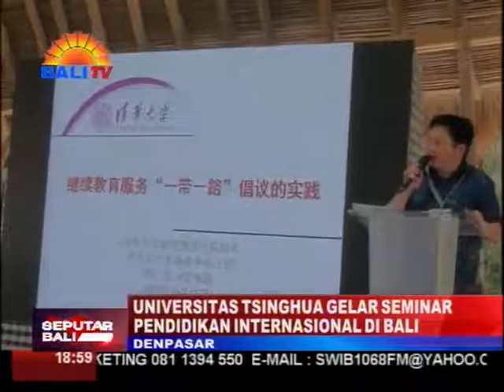UNIVERSITAS TSINGHUA GELAR SEMINAR PENDIDIKAN INTERNASIONAL DI BALI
TSINGHUA (BACA= CHING HWA) SOUTH EAST ASIA BERKERJASAMA DENGAN THE CHINESE TESTING INTERNATIONAL OF CONFUCIUS INSTITUTE HEADQUARTERS DAN SCHOOL OF CONTINUING EDUCATION TSNGHUA UNIVERSITY MENYELENGGARAKAN SEMINAR PENDIDIKAN INTERNASIONAL DI KURA-KURA BALI, PULAU SERANGAN, DENPASAR SELATAN. SEMINAR BERTUJUAN UNTUK MENJAJAKI PENGEMBANGAN KERJASAMA DI BIDANG PENDIDIKAN, PELATIHAN,  DAN PENELITIAN DI INDONESIA.